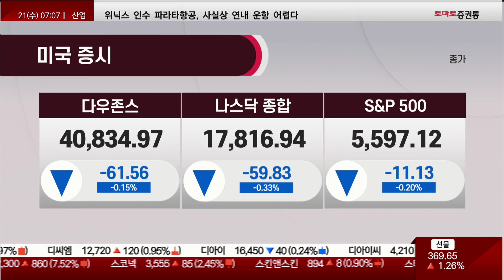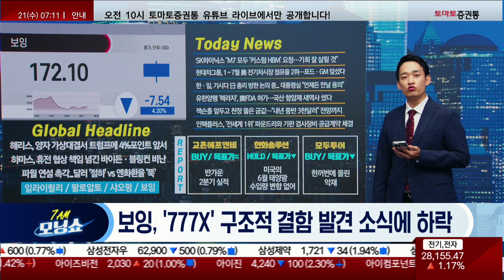파월 연설 촉각 달러 절하 vs 엔화환율 뚝? 출발 모닝 체크인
📌2. 쩜상 회원 등록
 1번 2번 차례대로 진행하면 쩜상 수익률 얻을 특별한 정보와 더불어 선물까지~!

이번 달 시청 가능한 1강은 [혼란스러운 부동산 시장 위기인가?②] 지금 매수 절대 안 늦었다! 절대 안 망하는 비트코인 투자법! 트럼프 "비트코인, 바보들의 금? 미국 전략적 준비 자산으로 만든다!" 입니다.